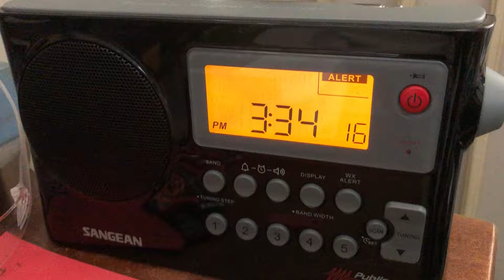NWS Alert On Sangean PR-D4W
Was startled to hear this going off for the first time today.